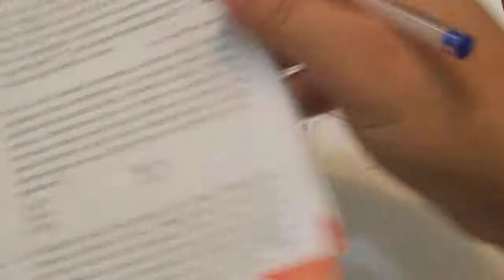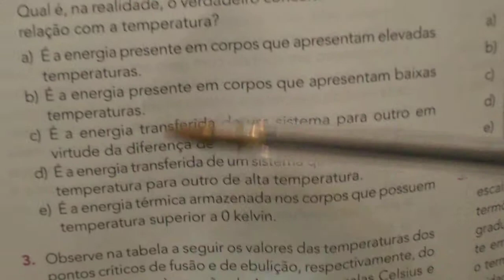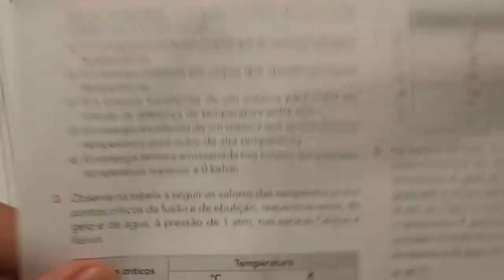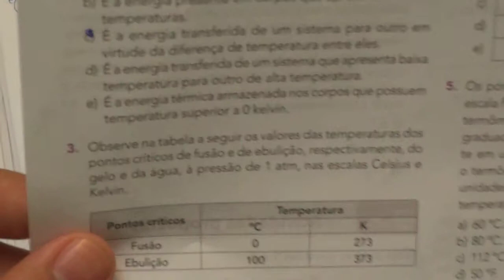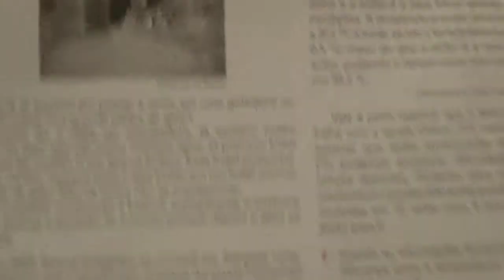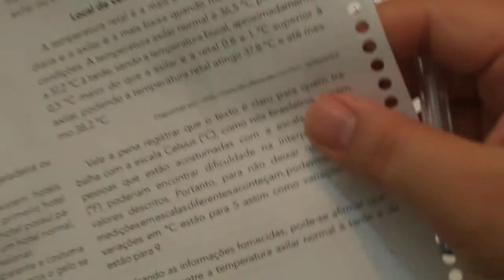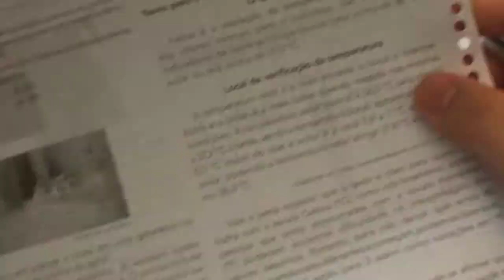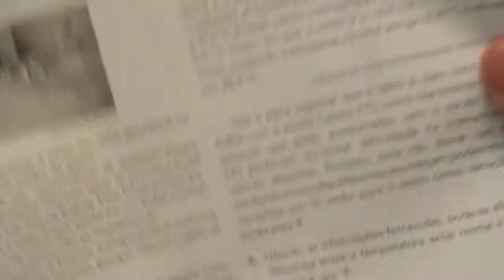Termometria II cont. - Apostila Sistema Ari de Sá - EXERCÍCIOS sendo RESOLVIDOS - parte 2